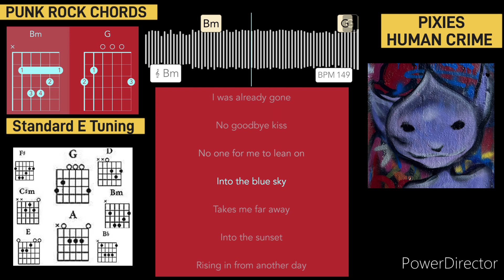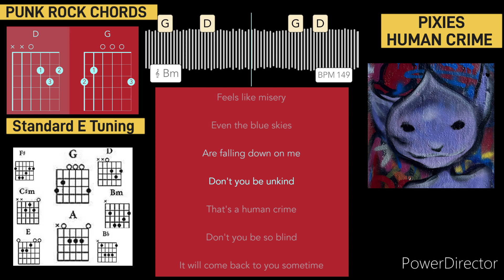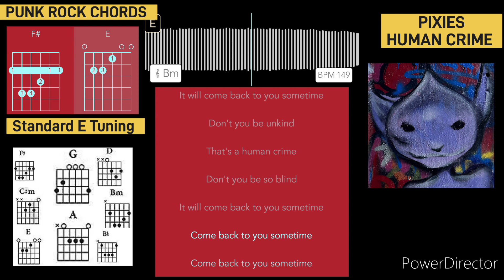Human Crime, By Pixies. Guitar Chords and Lyrics video.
Strum along with @PixiesOfficialTV